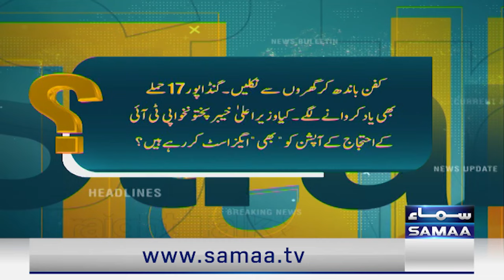PTI Calls for Protest | Ali Amin Gandapur in Trouble | Zaigham Khan Analysis on Political Situation